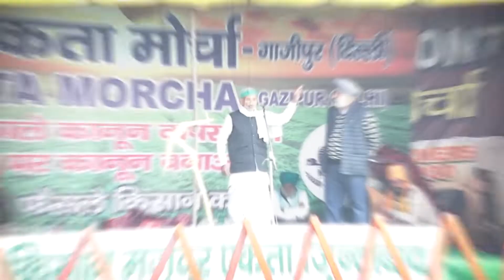जिस्म पर वर्दी जवान की, बिल्ला किसान का